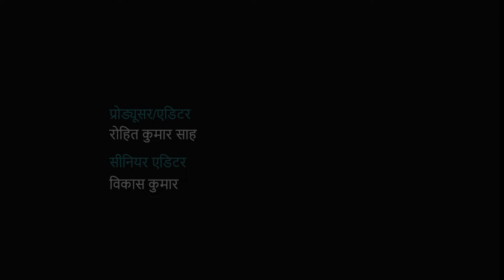Chandigarh Mayor Election Postponed: चंडीगढ़ मेयर चुनाव टला AAP ने BJP पर लगाया षड्यंत्र का आरोप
Chandigarh Mayor Election 2024: 18 जनवरी को होने वाले चंडीगढ़ मेयर चुनाव को अगली सूचना तक स्थगित कर दिया गया है. नामित पीठासीन अधिकारी अनिल मसीह के "खराब स्वास्थ्य" को देखते हुए मतदान अगले आदेश तक स्थगित कर दिया गया. सभी की निगाहें आज चंडीगढ़ मेयर चुनाव पर लगी हुई थी. इस इलेक्शन में AAP और कांग्रेस एक साथ चुनाव लड़ रहे हैं, ऐसे में इसे 2024 के लोकसभा चुनाव से पहले I.N.D.I.A ब्लॉक की परीक्षा के तौर पर देखा जा रहा था. इस वीडियो में देखिए चुनाव के टलने को लेकर आप सांसद राघव चड्ढा ने क्या कहा?